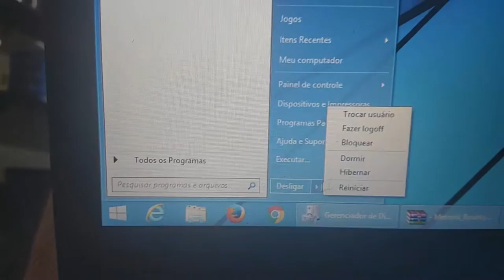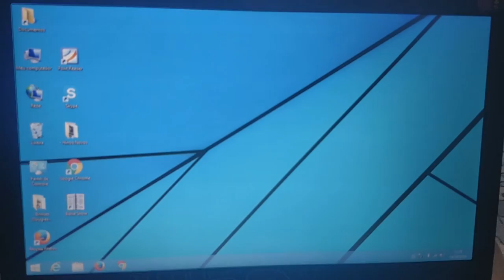Inicialização segura não está configurada corretamente build 9600 windows 8 1 Lnv L40 30 & L40 70